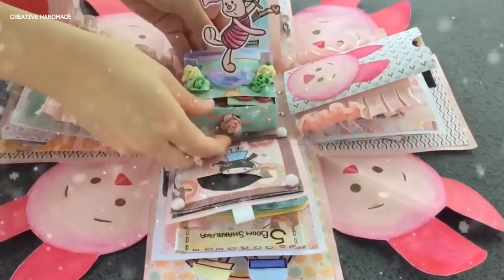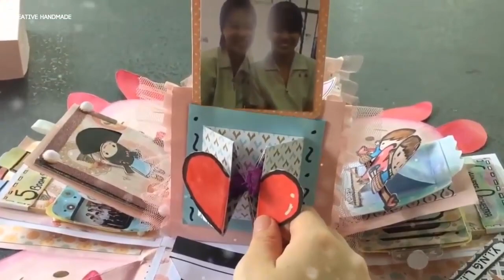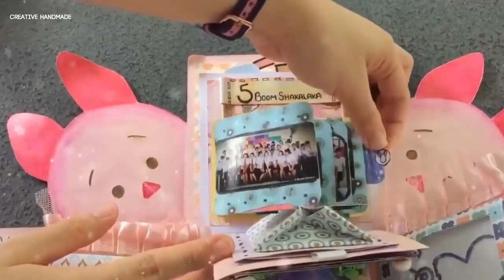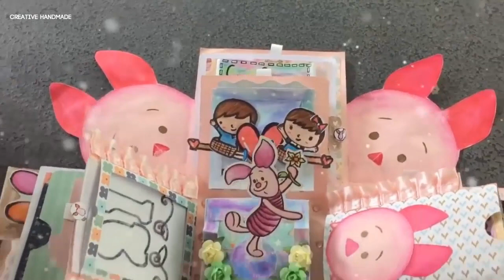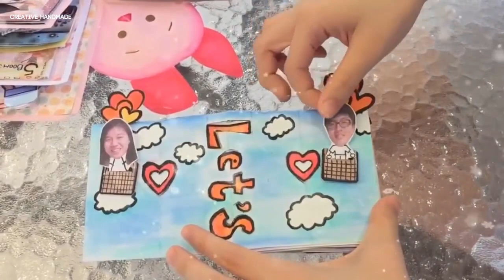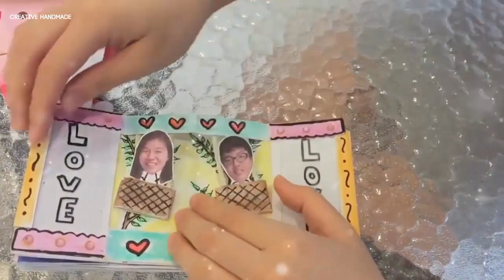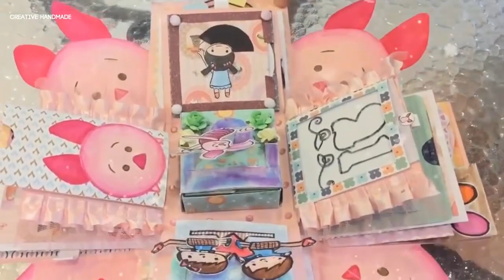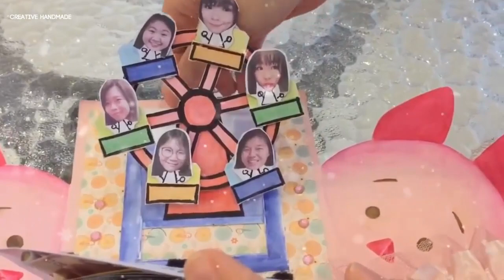Hộp quà nổ heo hồng dễ thương - Piglet Exploding Box | Creative Handmade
Các bạn đang xem: Hộp quà nổ heo hồng dễ thương